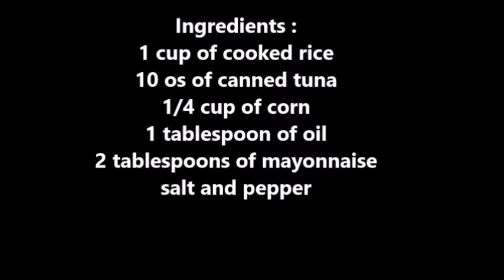Moroccan rice tuna salad - English subtitles